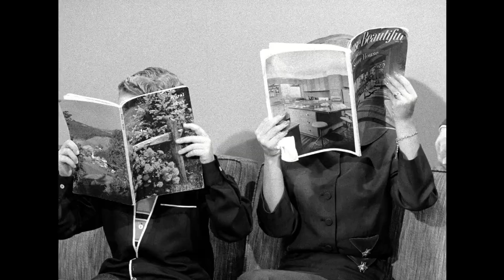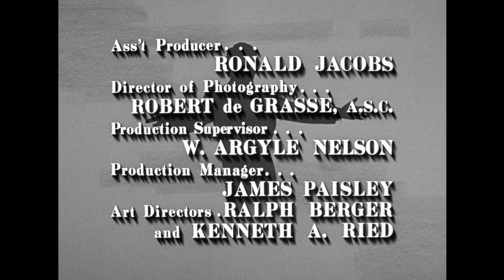The Danny Thomas Show - Season 6, Episode 9 - Linda's Tonsils - Full Episode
Linda is afraid of having her tonsils taken out.